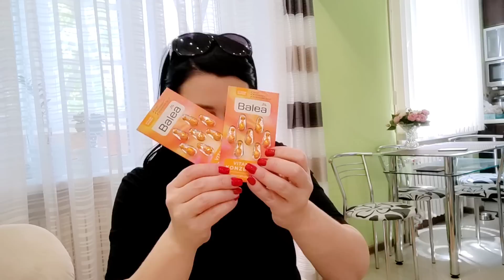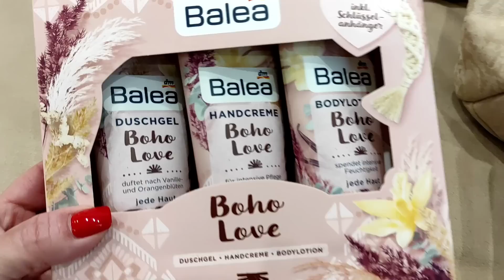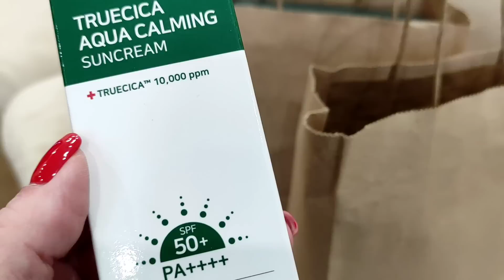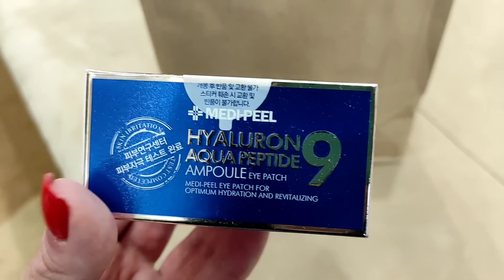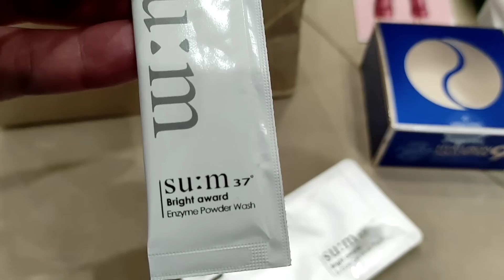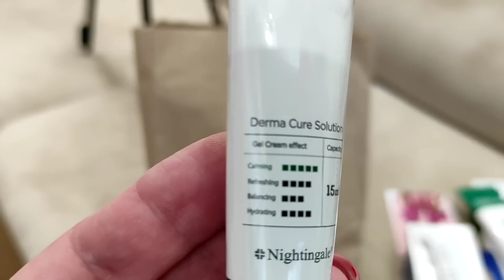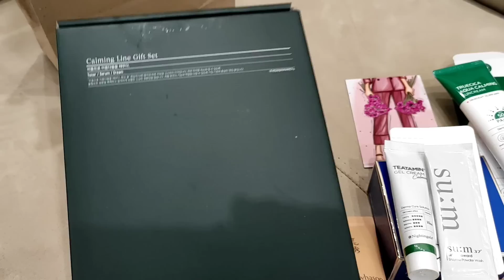🌺 Посылка сюрприз) Заказала корейскую косметику❤️ Прекрасный день